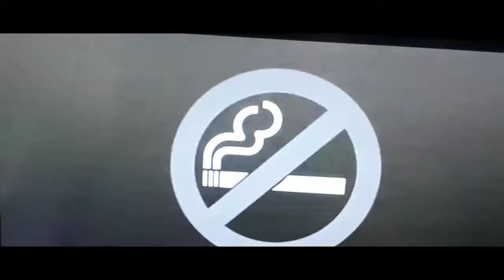Qatar to Sri Lanka and SG